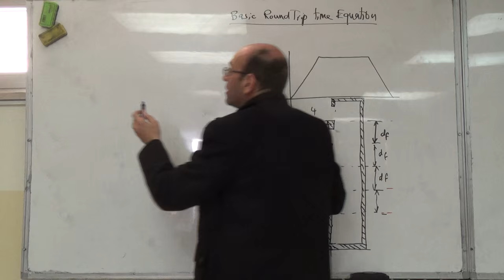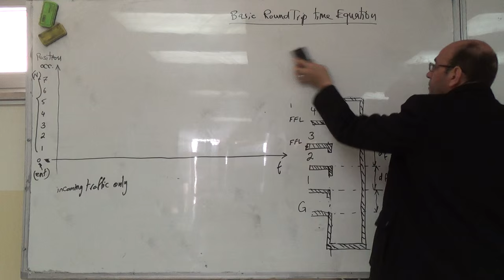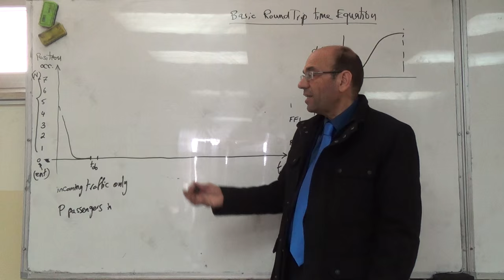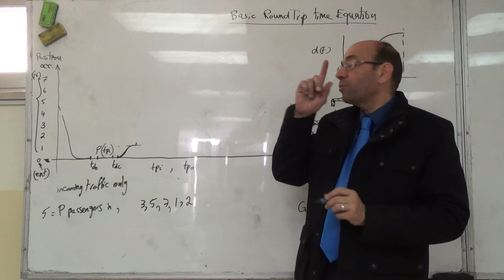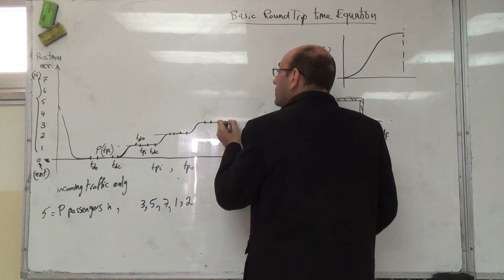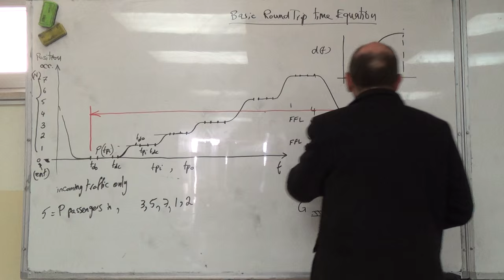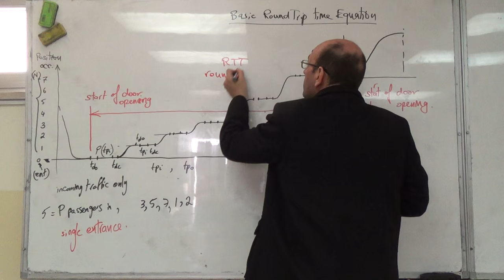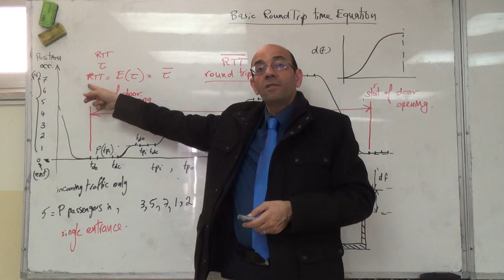Overview of a Typical Round Trip, 11/2/2016